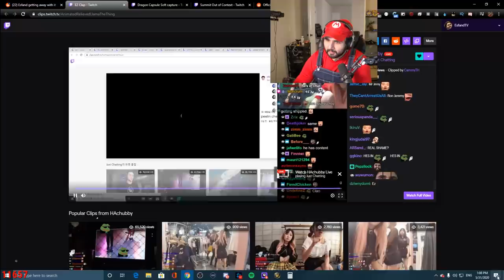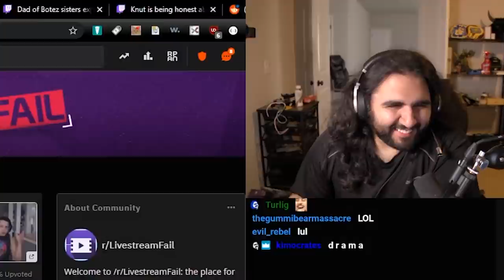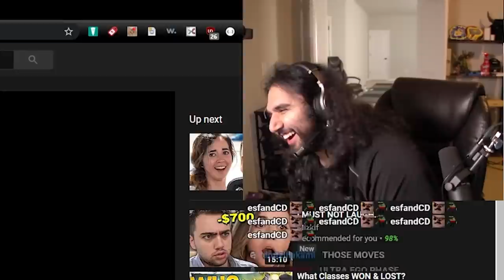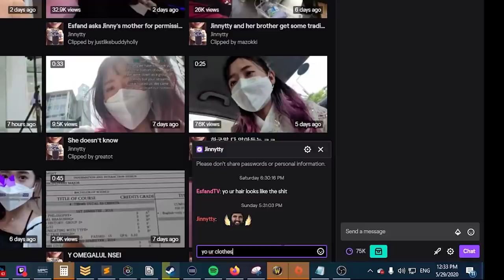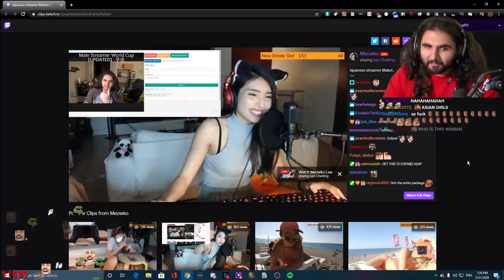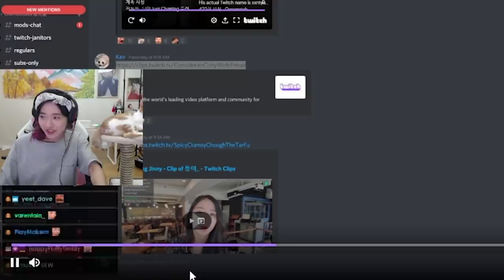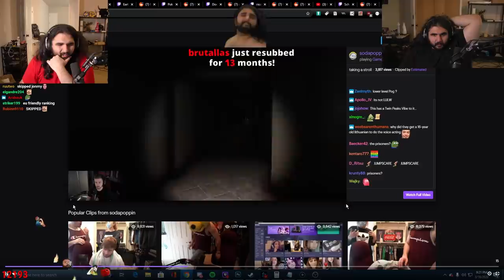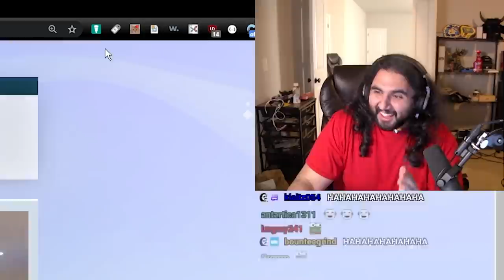I SWEAR I Was Looking at the Clock | Esfand Best Moments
Guys, I am a righteous paladin. It's not what it looks like. Come join my subreddit with the best community on twitch.